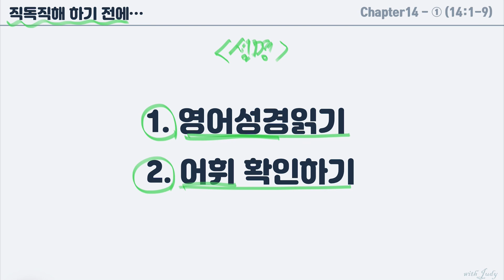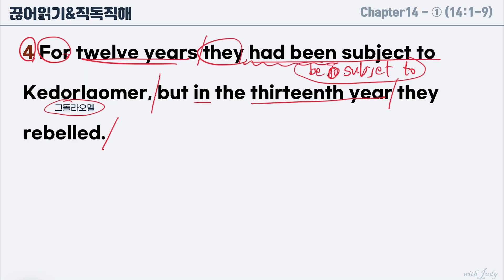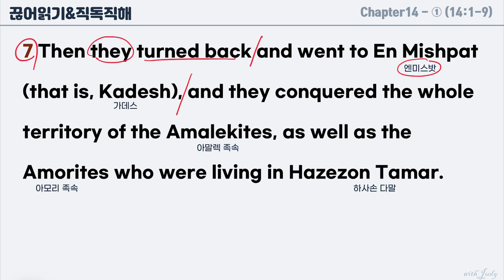[영어성경읽기] 창세기 14장-1 (1-9절) 직독직해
‭‭‭‭Genesis‬ 14:1-9
1 At the time when Amraphel was king of Shinar, Arioch king of Ellasar, Kedorlaomer king of Elam and Tidal king of Goyim,
2 these kings went to war against Bera king of Sodom, Birsha king of Gomorrah, Shinab king of Admah, Shemeber king of Zeboyim, and the king of Bela (that is, Zoar).
3 All these latter kings joined forces in the Valley of Siddim (that is, the Dead Sea Valley).
4 For twelve years they had been subject to Kedorlaomer, but in the thirteenth year they rebelled.
5 In the fourteenth year, Kedorlaomer and the kings allied with him went out and defeated the Rephaites in Ashteroth Karnaim, the Zuzites in Ham, the Emites in Shaveh Kiriathaim
6 and the Horites in the hill country of Seir, as far as El Paran near the desert.
7 Then they turned back and went to En Mishpat (that is, Kadesh), and they conquered the whole territory of the Amalekites, as well as the Amorites who were living in Hazezon Tamar.
8 Then the king of Sodom, the king of Gomorrah, the king of Admah, the king of Zeboyim and the king of Bela (that is, Zoar) marched out and drew up their battle lines in the Valley of Siddim
9 against Kedorlaomer king of Elam, Tidal king of Goyim, Amraphel king of Shinar and Arioch king of Ellasar - four kings against five.

at the time 당시, 즈음, 당대
war 전쟁
latter 후자의
join force (어떤 목적을 위해) 힘을 합치다
Dead Sea 사해, 염해
valley 계곡, 골짜기
subject 지배하에 있는, 복종하는
be subject to ~의 지배를 받다
rebel 반역하다, 반란을 일으키다
ally(allied-allied) 동맹하다, 동맹시키다
defeat 패배시키다, 무찌르다
hill 언덕
country 지역, 나라, 시골
as far as (장소) ~까지
desert 사막
near 가까이
turn back 되돌아가다
conquer 정복하다
territory 영토, 영역
march 행진하다, 진행하다
draw up 멈추다, 정렬시키다
battle 전투, 전쟁
battle line 전선, 일선